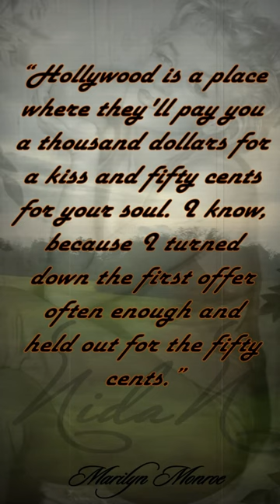Famous great people quotes Marilyn Monroe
Marilyn Monroe is an American film actress, sex symbol of the 1950s, singer and model. It has become one of the most iconic images of American cinema and the entire world culture. Twenty films with her participation brought over $ 200 million at the box office.